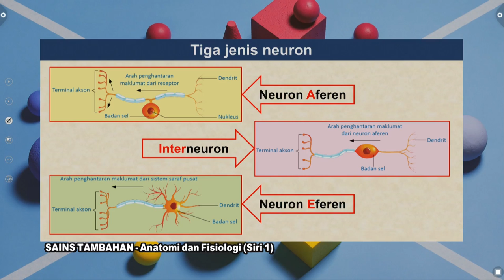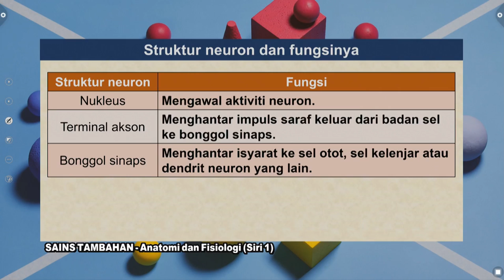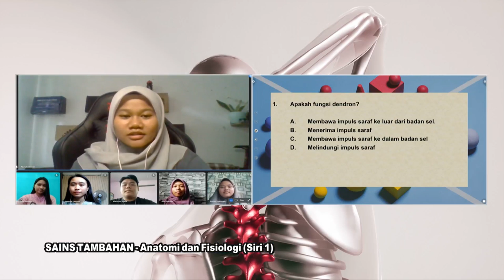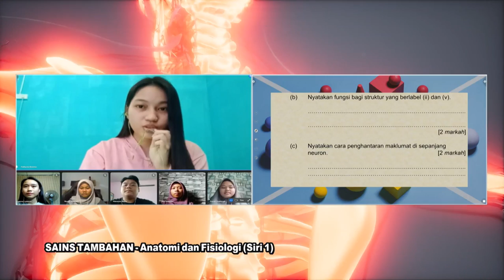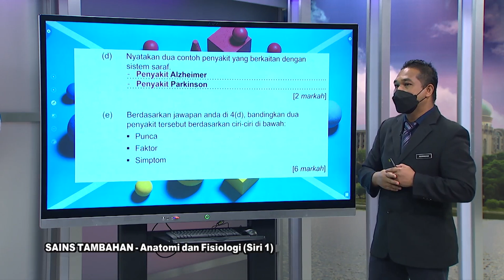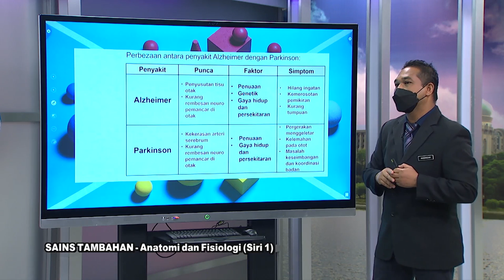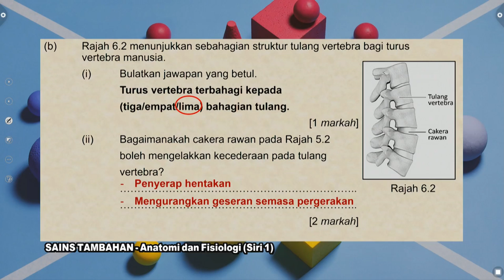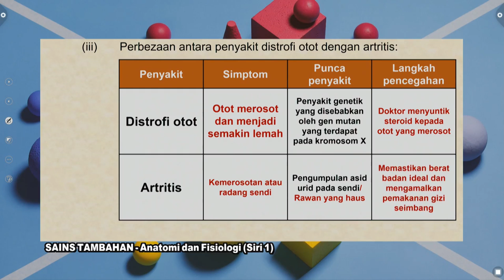DidikTV  Sukses SPM 2021 Ep 484 Sains Tambahan Anatomi Dan Fisiologi Siri 1